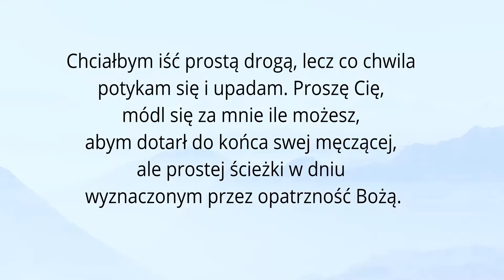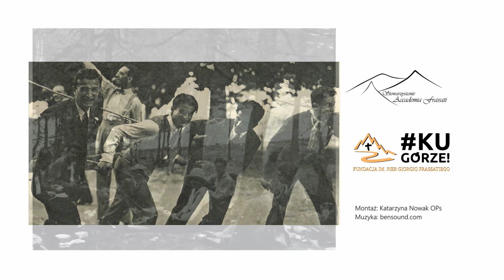Razem z Frassatim ku górze! [6/9]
Fundacja Ku Górze! i stowarzyszenie Accademia Frassati zapraszają do poznania świadectw tych, którzy próbują iść za i z Frassatim verso l'alto! Ku górze!

Towarzyszymy w ten sposób nowennie do bł. Pier Giorgio, która rozpoczyna się 4 lipca, w jego wspomnienie liturgiczne.

DZIEŃ SZÓSTY NOWENNY

Jezus mówi: „Błogosławieni czystego serca, albowiem oni Boga oglądać będą”.

Piotr Jerzy odpowiada: Chciałbym iść prostą drogą, lecz co chwila potykam się i upadam. Proszę Cię, módl się za mnie ile możesz, abym dotarł do końca swej męczącej, ale prostej ścieżki w dniu wyznaczonym przez opatrzność Bożą.

Nasza modlitwa: Bł. Piotrze Jerzy, prowadź mnie ścieżką czystości, bowiem tylko ci, którzy są czystego serca, mogą oglądać Boga twarzą w twarz. Pomóż mi być wiernym przymierzu, które zawarłem z Bogiem na chrzcie świętym. Chce być zawsze lojalnym wobec Jego przykazań i w ten sposób ofiarować mu szczere uwielbienie. Swoim życiem pokaż mi jak być człowiekiem mającym jedno niepodzielne serce i jak całkowicie, i bez zastrzeżeń poświęcić się głoszeniu Królestwa Bożego tutaj na ziemi.

Bł. Piotrze Jerzy, proszę o twoje wstawiennictwo u Boga, który jest czystą miłością i świętością, abym otrzymał wszystkie niezbędne mi łaski dla doczesnego i wiecznego szczęścia. Z ufnością zwracam się o twoją pomoc w mojej obecnej potrzebie